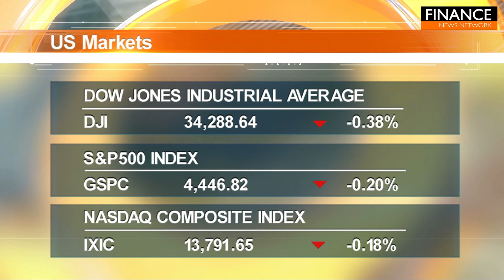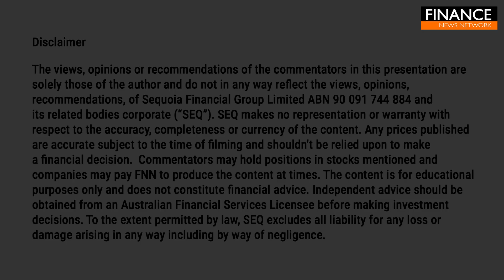Morning Report: Fed indicates further rate hikes ahead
The Dow Jones Industrial Average slid on Wednesday as Wall Street digested the Fed meeting minutes for insights into monetary policy.